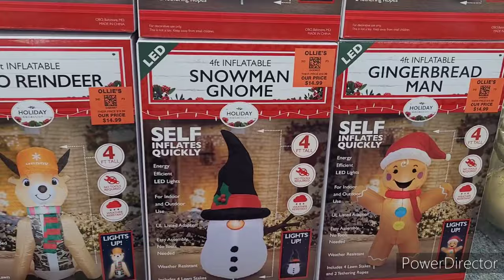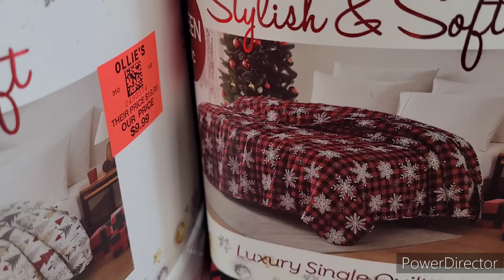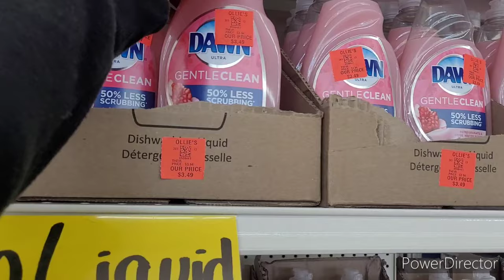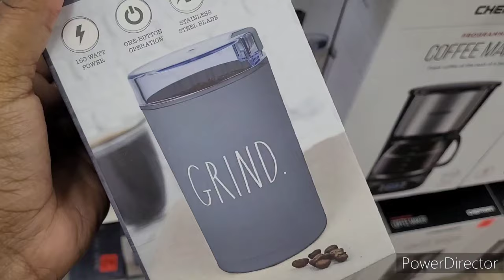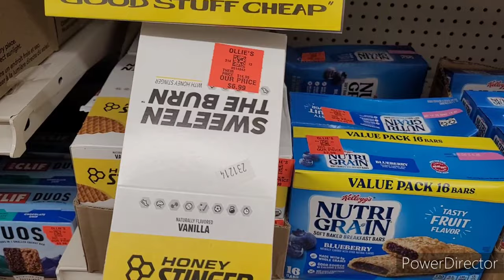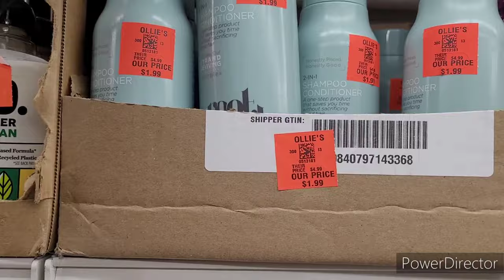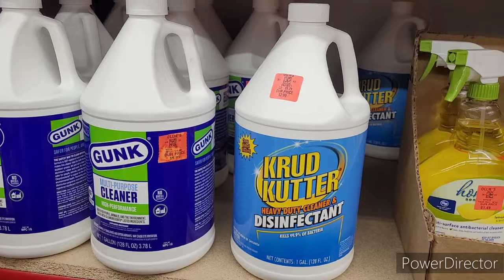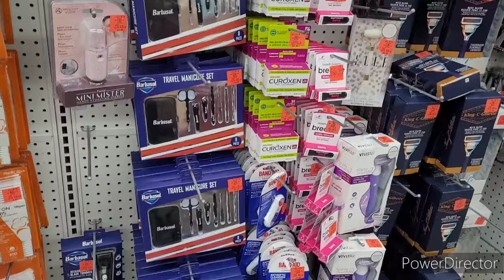OLLIE'S||BROWSE WITH ME|NEW FINDS